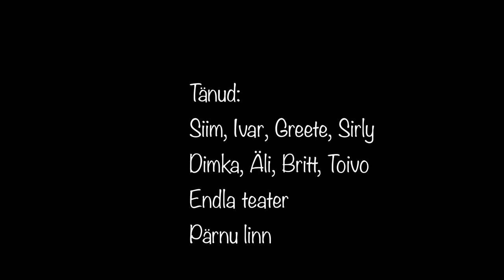Muusikaline marionett-nukuetendus 'Maandumine'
Rändnukuteater Nõu Puu esietendus 03.novembril 2019 Endla teatris, Pärnus

Elina Kostabi film

Osalejad:
Ave Teeääre
Evely Saal
Marilii Toots
Emil Saal
Kärt Kasuk
Hiie Niinemäe
Karoliina Talv
Martin Roosna
Erko Lankots

Tänud:
Siim, Ivar, Greete, Sirly, Dimka, Äli, Britt, Toivo, Endla teater, Pärnu linn